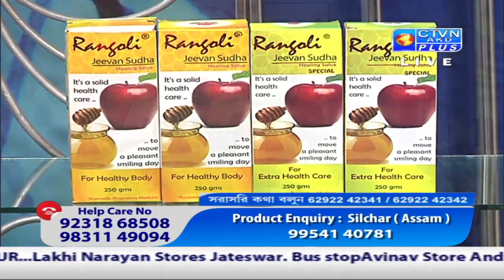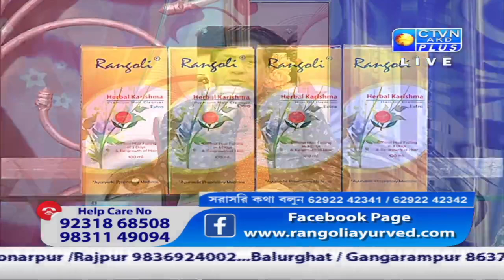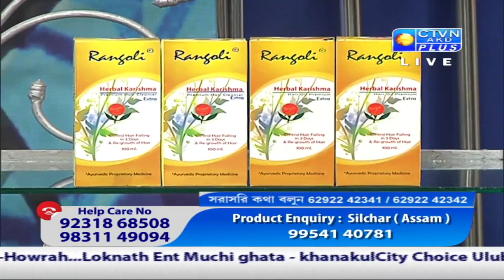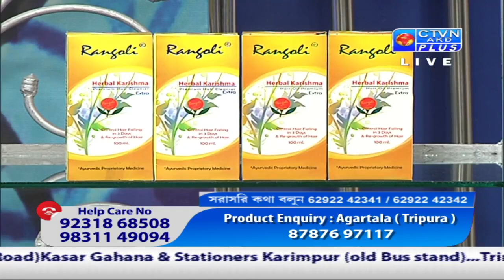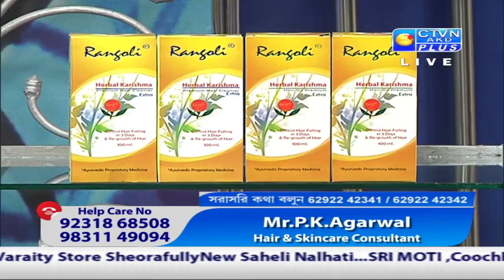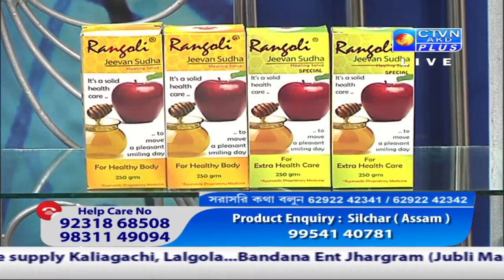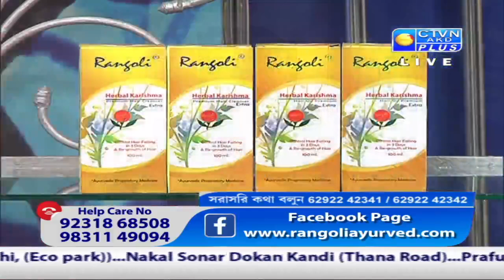RANGOLI HERBAL CTVN_26_02_2021 - 05:30 PM